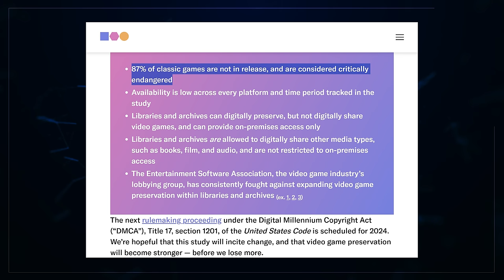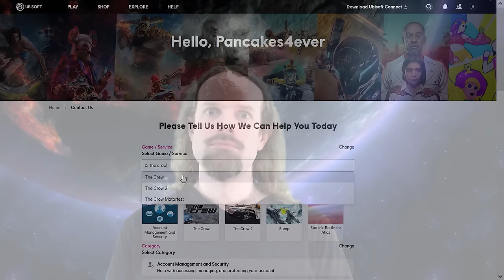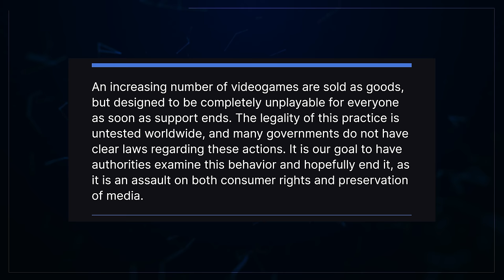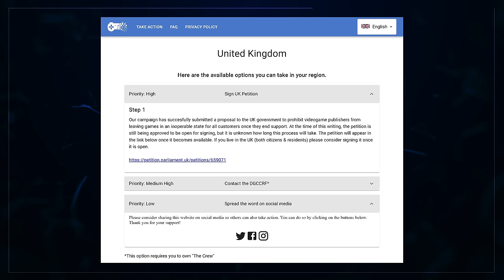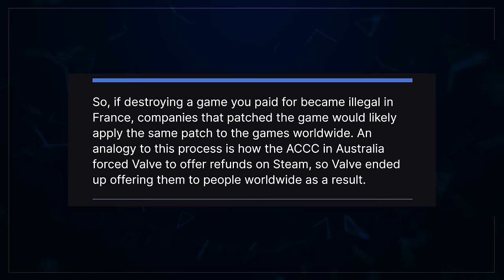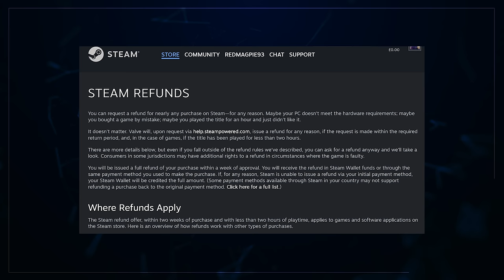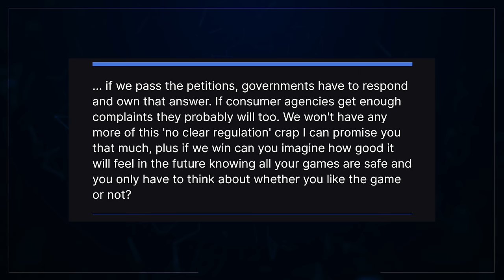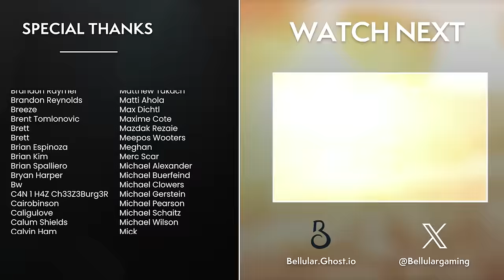Our Games Are Disappearing, But People Are Fighting Back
Perhaps we can stop it, and ensure the games we've loved can be enjoyed decades into the future. for early access content, 20 editions of 'Loading Screen' a month and to support our team!